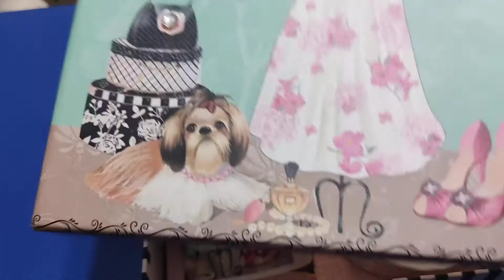Infusiones, té, aromáticas ☕🍯🍹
Tomar infusiones, té, aromáticas, pócimas ... es una costumbre cultural.Les cuento que las infusiones son de origen vegetal, y por ello se consideran beneficiosas e inocuas para el organismo.
El mundo de las infusiones es muy bueno. Por eso recomiendo este tipo de taza de vidrio, con tapa y con infusor incluído.
Son prácticas y muy lindas, las hay muy variadas.

Qué te parece usarla? Deja tu comentario...
Te invito a una deliciosa infusión